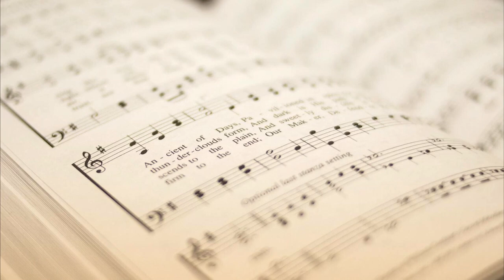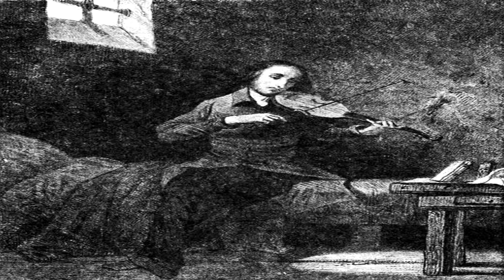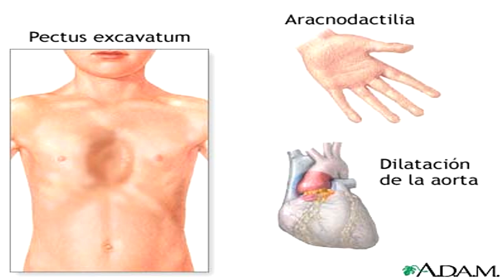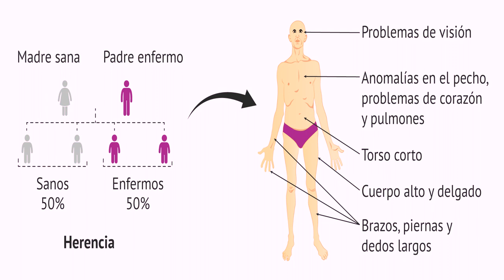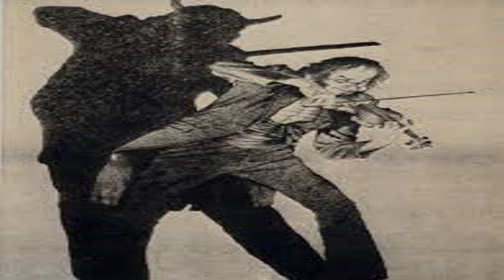Paganini...El violinista del diablo